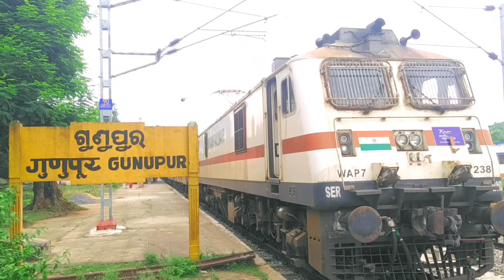Gunupur Tour || Parlakhemundi To Gunupur || Gunupur By Train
Gunupur Train Journey || Rajya Rani Express Rourkela To Gunupur

Hi

In this video you will get to see the beautiful monsoon train journey in odisha as i am traveling from Paralakhemundi Railway Station to Gunupur Railway Station i.e, from gajapati district to rayagada district in the indian state of odisha By Rajya Rani Express Train Number - 18117.